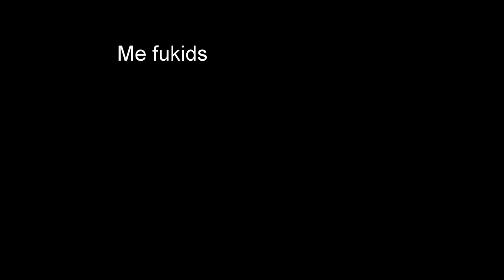FUIT Set Two 6 16 18